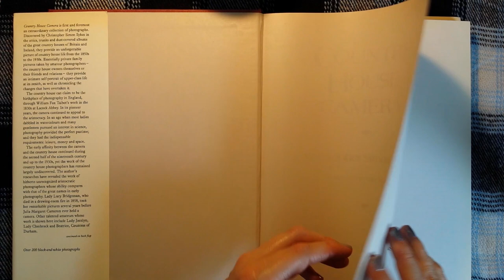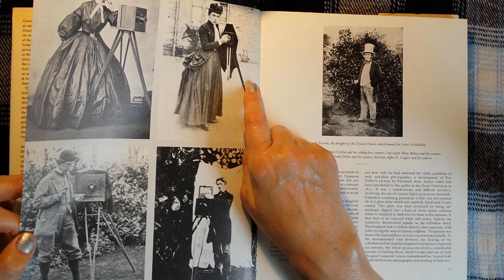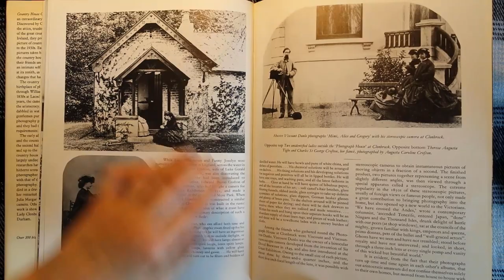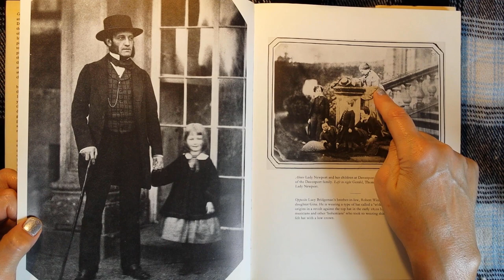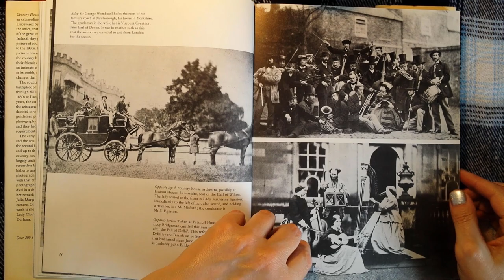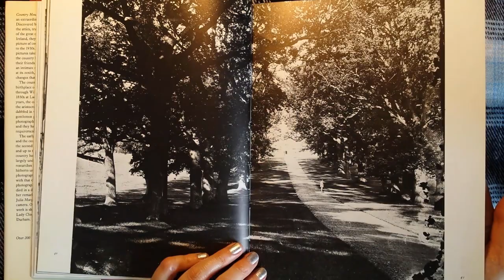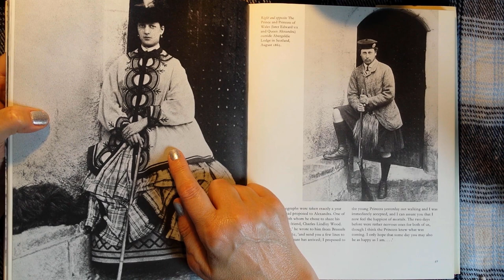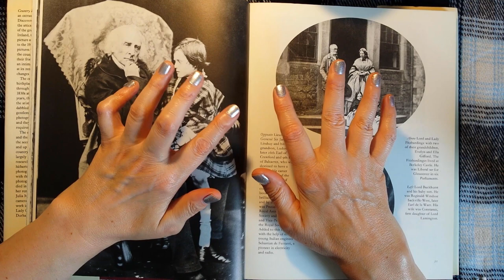ASMR | Whisper Ramble Chat Looking at Old British Country House Photographs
Hi everyone, this is Kate, and today I'm doing an ASMR whispered ramble chat and some reading of a lovely book full of old photographs of British Country Houses and people (mostly Victorians). Some of these photos are fabulous! Hope you enjoy it!

the bell!